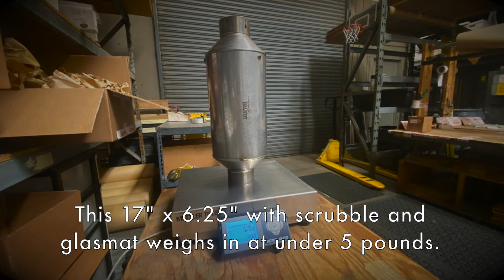Vince In Shorts - Single Stage Mufflers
Vince strolls into the workshop—half serious, half curious—and starts inspecting the Stage-One Single-Stage Racing Muffler from Burns Stainless. We talk core design, floating internals, repack ease, and that glorious stainless spark. See what makes this muffler lighter yet heavy-duty, and why racers might just ditch their bulky setups for it.

Watch highlights:
The detachable floating core and what it does for performance
How easily it services (hint: no wrench gymnastics)
Why lighter weight means quicker laps (and bigger grins)